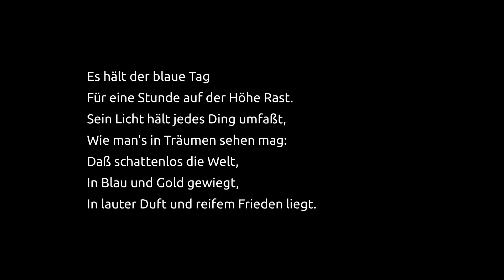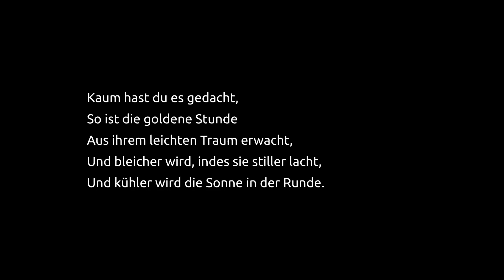Hermann Hesse // Mittag im September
Autor: Hermann Hesse
Rezitation: Autoren-Rezitation

Mittag im September

Es hält der blaue Tag
Für eine Stunde auf der Höhe Rast.
Sein Licht hält jedes Ding umfaßt,
Wie man's in Träumen sehen mag:
Daß schattenlos die Welt,
In Blau und Gold gewiegt,
In lauter Duft und reifem Frieden liegt.

- Wenn auf dies Bild ein Schatten fällt! -

Kaum hast du es gedacht,
So ist die goldene Stunde
Aus ihrem leichten Traum erwacht,
Und bleicher wird, indes sie stiller lacht,
Und kühler wird die Sonne in der Runde.